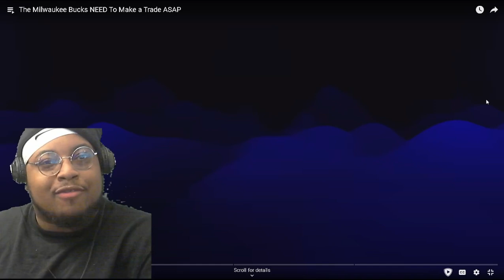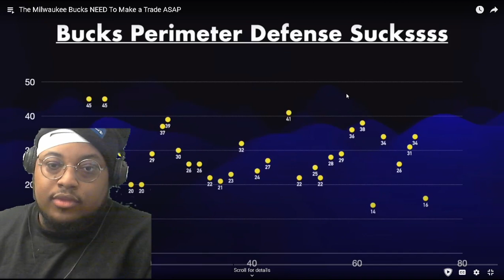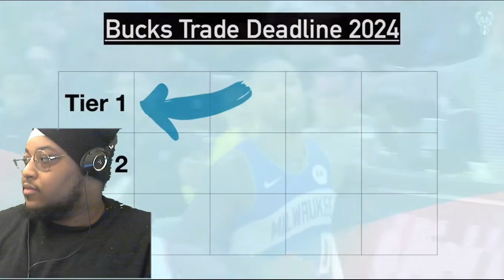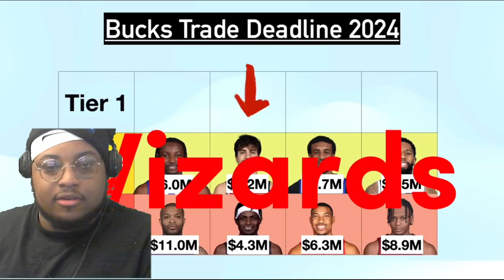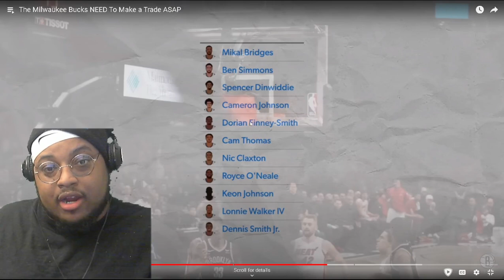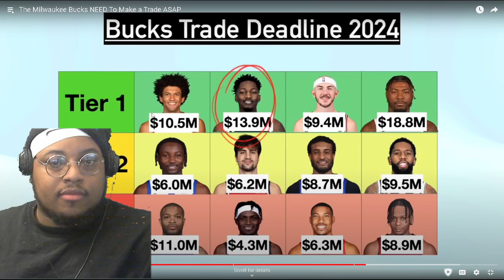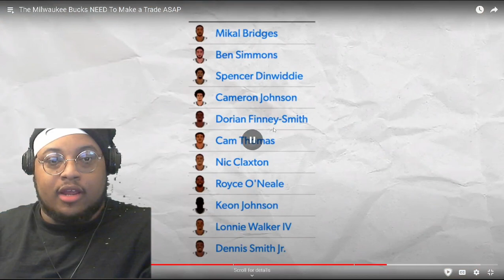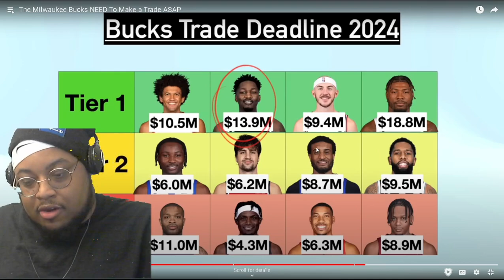The Milwaukee Bucks NEED To Make Trades NOW!!!!🤬🤬🤬🤬🤬